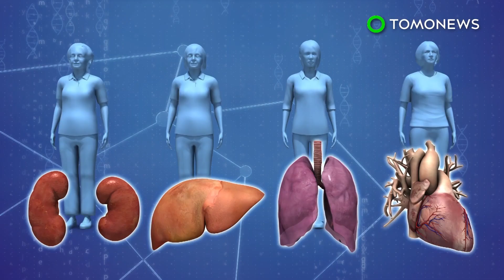한 장기기증자에게서 장기받은 4명의 여성, 유방암 발생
암스테르담 — 아주 희귀한 사례로, 4명의 환자들이 한 장기기증자로부터 장기를 받고 나서 암에 걸렸다고 하는데요, 3명은 암에 굴복하고 말았습니다.

의사들이 53세인 한 여성 장기기증자로부터, 신장, 폐, 심장 및 간을 추출했는데요, 이 여성은 걸린 질병이 없었고, 악성종양도 탐지되지않았습니다.

이후 폐, 왼쪽 신장 및 간을 수여받은 사람들에게서 유방암세포가 발견되었으며, DNA 분석결과에 따르면 이들은 같은 사람에게서 장기를 수여받았다고 합니다. 3명의 사람들은 전이된 암으로 사망했습니다.

4번째로 기증을 받은 사람은 기증받은 오른쪽 신장을 제거한 다음 생존했으며, 면역억제약 복용과 화학요법 암치료를 중단했습니다.

이번 연구는 장기 기증자가 미세전이된 상태였다고 제시했는데요, 이는 한무리의 암세포가 원래 자리에서 퍼진 상태지만, 너무 미세해 탐지되기 힘들다는거죠.

악성종양을 가진 사람들은 장기 기증자가 될 수 없는데요, 암의 전이가 이식 도중 일어날 수 있기 때문이죠.

그러나 이는 아주 드물게 일어나는 의학현상이라, 유방암이 전이된 이번 사례는 처음인 것으로 생각되고 있습니다.